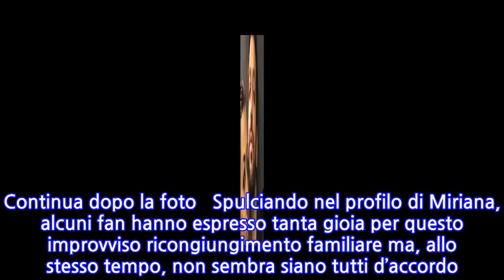“È tornato da Miriana Trevisan!”. Pago, le immagini non lasciano dubbi: Serena è...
Pago ha lasciato la quarantena a Cagliari e, insieme al capoluogo sardo, anche Serena Enardu. Direzione Roma dove, sembrerebbe, il cantautore abbia deciso di trascorrere le feste di Pasqua insieme al figlio e alla ex compagna Miriana Trevisan. Viaggio che ha fatto storcere il naso a qualcuno date le restrizioni vigenti nel Paese a causa del Coronavirus. In effetti, qualche settimana fa, l’ex gieffino aveva perfino pubblicato un lungo post su Instagram riferito al figlio in cui affermava: “Verrei da te ma non lo faccio per il tuo bene”. Come mai questo cambiamento improvviso? Come ben sappiamo, fin ora Pacifico ha trascorso il periodo di quarantena insieme alla sua compagna, Serena Enardu, mentre suo figlio Nicola si trova a Roma, insieme alla madre, Miriana Trevisan. Continua dopo la foto Qualche ora fa, l’ex concorrente del Grande Fratello Vip, ha pubblicato alcune storie in cui ha mostrato ai follower di aver preso un aereo in partenza da Cagliari e diretto verso Roma Fiumicino. Proprio in questi giorni di festa si sa, in un periodo come questo, la lontananza dei familiari si fa ancor più sentire. Al contrario di quanto detto diversi giorni fa, in cui aveva affermato di aver deciso di restare confinato a Cagliari insieme a Serena e di non voler raggiungere il piccolo Nicola. Continua dopo la foto pare che il cantante abbia cambiato idea. Ed ecco che, alcuni istanti dopo, Pago ha pubblicato in un’altra storia una foto che lo ritrae insieme al figlio avuto dal precedente matrimonio con la Trevisan. La Enardu, dunque, trascorrerà lontana da Pago le festività, mentre quest’ultimo sarà in compagnia dell’ex moglie. Continua dopo la foto   Spulciando nel profilo di Miriana, alcuni fan hanno espresso tanta gioia per questo improvviso ricongiungimento familiare ma, allo stesso tempo, non sembra siano tutti d’accordo. “Bellissimo che vada da suo figlio ma ci sono tante madri e padri che sono nella stessa situazione e stanno rimandando per il bene di tutti!”, ha commentato un follower. Ti potrebbe interessare:
INFORMATION
• Source: caffeinamagazine